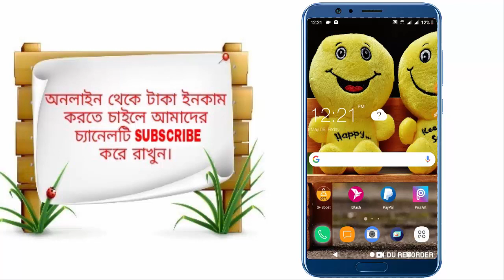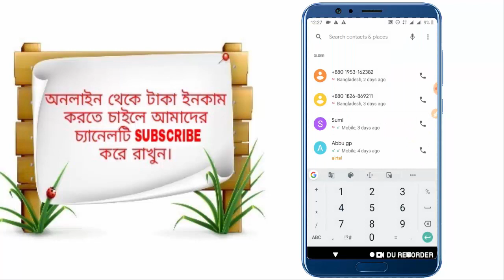Banglalink 12 GB internet Offer || Banglalink Internet Offer 2020 || Banglalink MB Offer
☑️যেকোন "এ‍্যাপস/সাইট" প্রোমোট করতে যোগাযোগ করুন (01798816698)-imo🇧🇩
        (💥মাত্র ৳১০০ টাকায় 💥)

☑️অল্প দামে ইউটিউব চ্যানেল কিনতে চাইলে যোগাযোগ করুন...01798816698...imo🇧🇩

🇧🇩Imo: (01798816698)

Related Keyword.